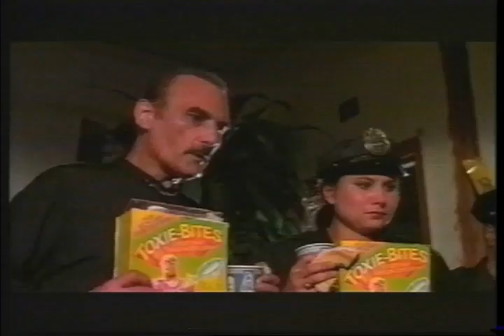Terror Firmer Trailer 1999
Starring: Debbie Rochon, Trent Haaga, Will Keenan, Alyce LaTourelle, Sheri Wenden,

Official Content From Troma

On court action combined with off court drama make this an exciting look at big time college hoops. Story focuses on the recruitment of 'blue chip' prospects that can make or break a season and a coach's career. Look for cameo by Bobby Knight.

Movie, Terror Firmer Movie,Terror Firmer Trailer,Terror Firmer 1999, Debbie Rochon, Trent Haaga, Will Keenan, Alyce LaTourelle, Sheri Wenden,